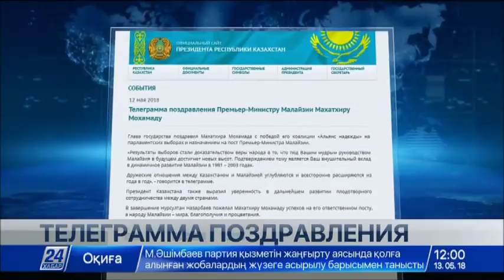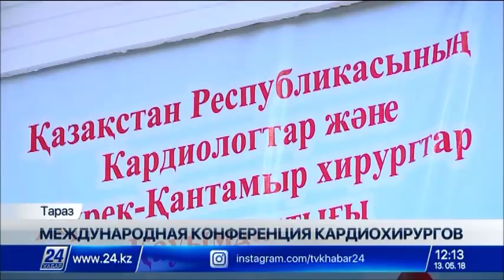Выпуск новостей 12:00 от 13.05.2018